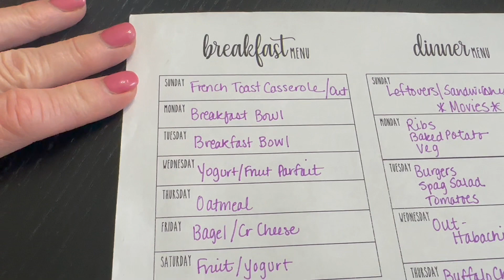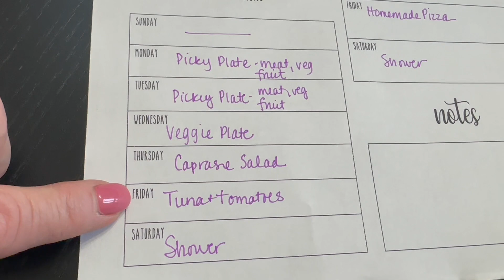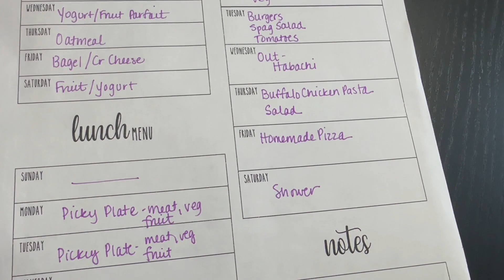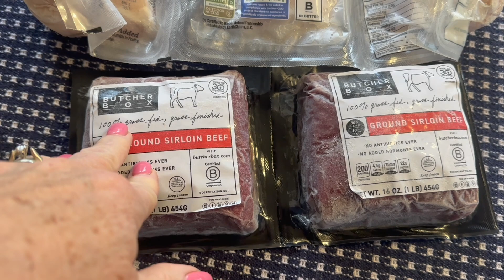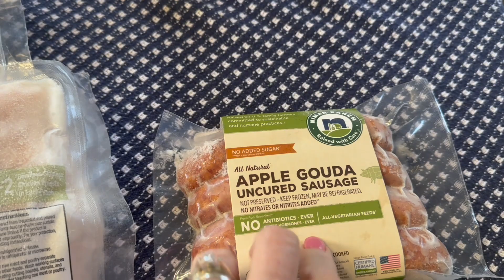Weekly Menu and Butcher Box Haul! What Are We Eating This Week? It's All About Adam!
Code: JOAN10

Code: joan